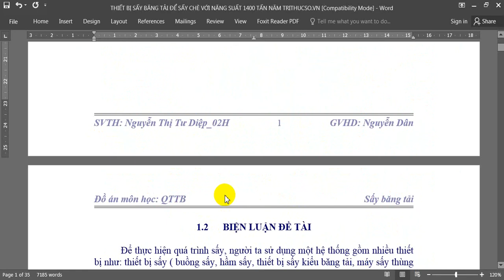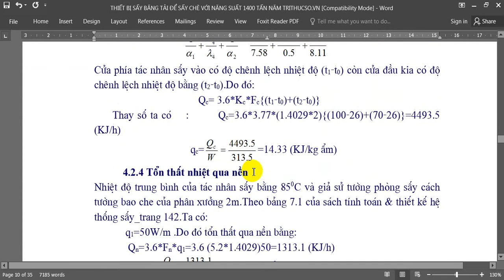THIẾT BỊ SẤY BĂNG TẢI ĐỂ SẤY CHÈ VỚI NĂNG SUẤT 1400 TẤN NĂM